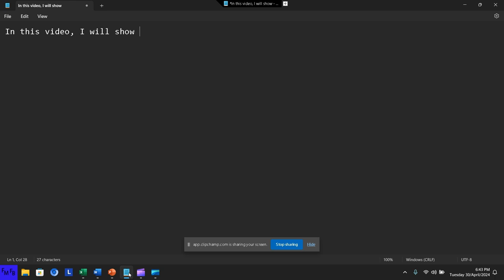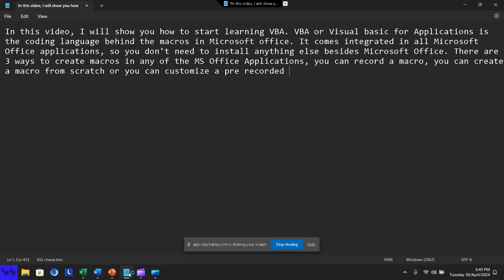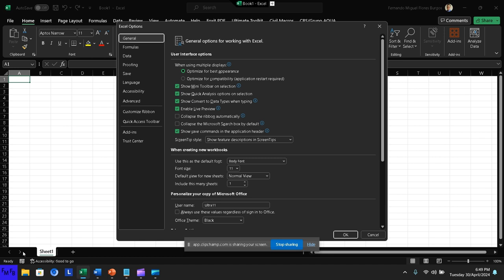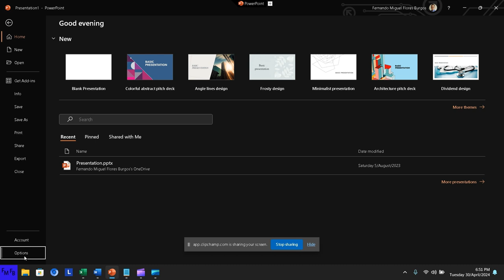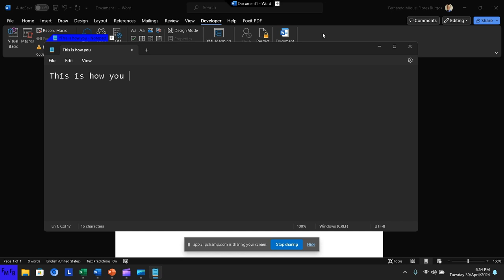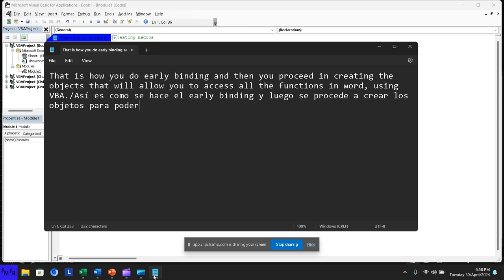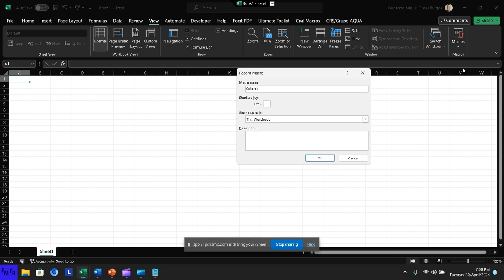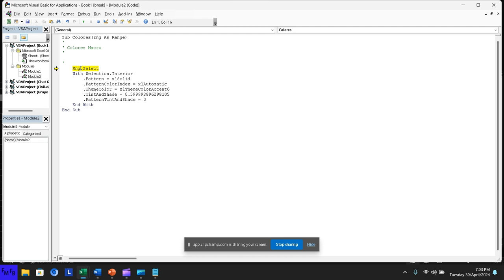VBA macros para Principiantes